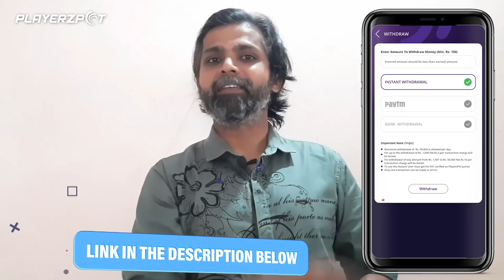मासे पकडले आणि बनवलं KFC STYLE फिश फ्राय😋😋😋, we caught the fish and made KFC style fish fry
Play your favourite games card game Rummy now live on Playerzpot app. Enjoy other interesting games like Ludo, Snakes and Ladders, Housie Quiz, Sheep Fight, and Fantasy Sports only on 100% secure
 Playerzpot Fantasy Gaming App

I'm on Instagram as @fishingcrazyabout. Install the app to follow my photos and videos.